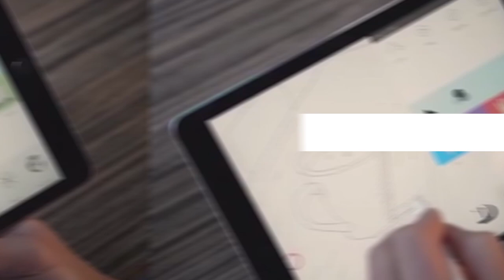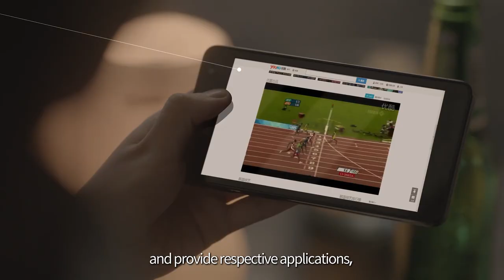We Define AI - Tusimple CEO, CHEN Mo - EqualOcean.com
TuSimple is an innovative technology company that is devoted to the development and application of artificial intelligence and computer vision technologies.
TuSimple was founded in 2015 with the goal of bringing the top minds in the world together to achieve the dream of a level 4 autonomous truck driving solution. With a foundation in computer vision, algorithms, mapping, and AI, TuSimple’s solution will be safer, cost efficient, and reduce carbon emissions.